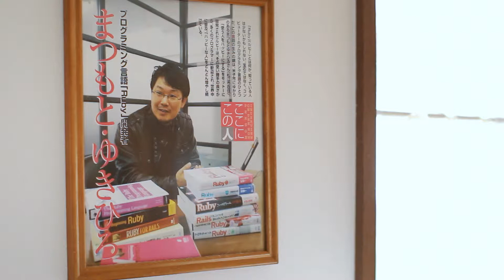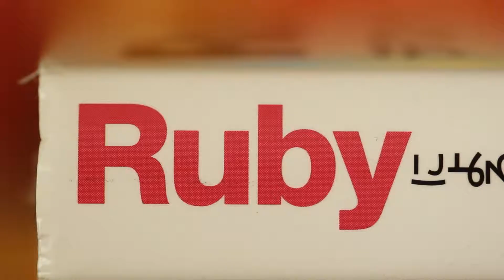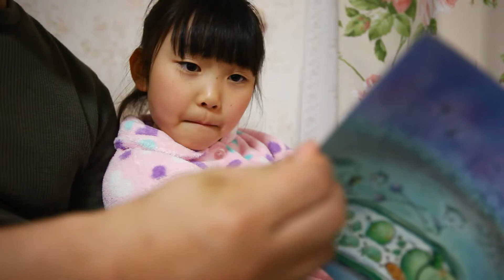Jag är mormon och datanörd med familjen främst.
Yukihiro vill förändra världen med ett tangentbord. Han har skrivit program som används världen över men känner att det är viktigare att vara en bra far och kristen. Se mer på